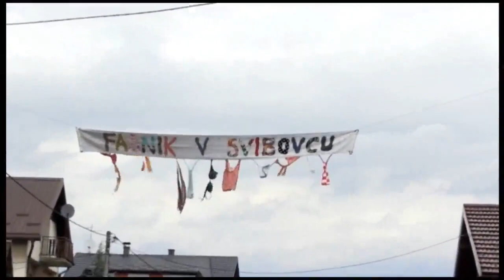Fašnik 2017. godine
Fašnik v Svibovcu Podravskom 28. veljače 2017. godine